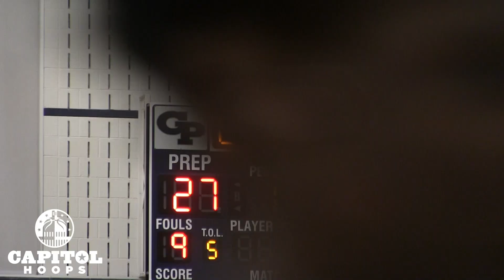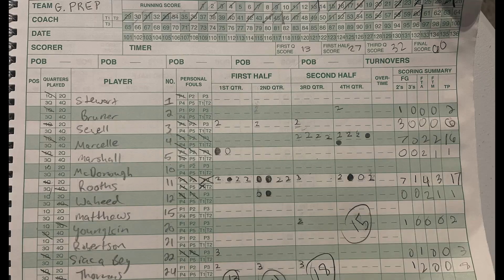St. Stephen's & St. Agnes Comes Back to Beat Georgetown Prep 66-60 in IAC Contest 2/4/22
St. Stephen's & St. Agnes trailed for most of this game. However, when it was time to make the winning plays down the stretch, SSSA junior guard Mason So and senior guard Garrett Brennan stepped up. So was able to get some tough layups to go, and Brennan took a charge a hit a huge three to put his team in the driver's seat. So and Brennan would go on to have a team-high 12 points for the Saints. For Prep, sophomore wing Khani Rooths led the team with a game-high 19 points. Senior forward Stefan Marcelle added 16 points in the losing effort.